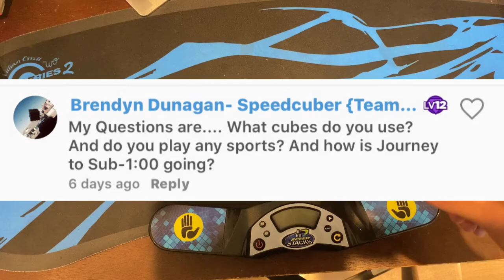50 Subscriber Special!!!! || GM Cubing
Amino: @GMCubingYT18